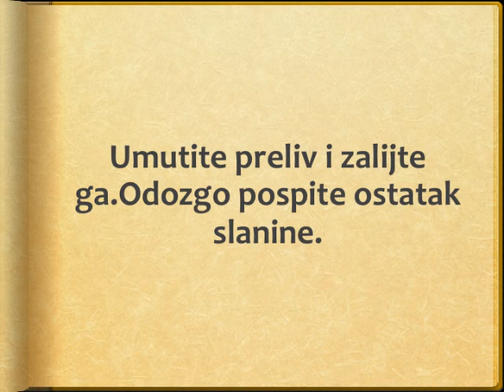Testo sa spanacem Recept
recept za testo sa spanacem